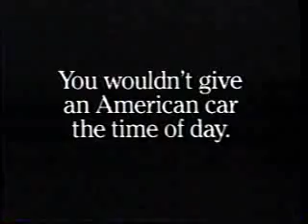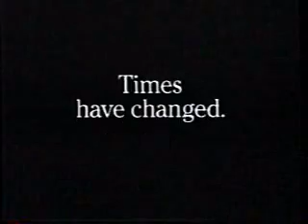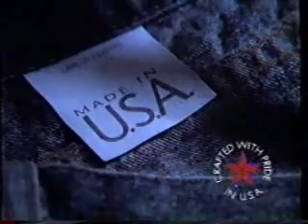KIMA/CBS commercials, 12/8/1991 part 3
Aired during 'Beaches.'

- Kellogg's Pop-Tarts
- Kaopectate
- Sears (GE Electric Range)
- Ford Taurus
- Beaches will continue
- Evening Shade/Major Dad promos
- Brooklyn Bridge promo
- Godfather's Pizza
- Ralph Lenhard Yakima Hearing Aid Service (anyone know who this man is? I think he still does freelance announcing on some Yakima stations.)
- Desserts by Verna
- KIMA NewsBeat bumper/ID (Lower Valley Reports)
- Ciara Fragrance
- Honey Nut Cheerios
- Campbell's Healthy Request Ready to Serve Soups
- Robitussin Cough Drops
- Murphy Brown/Designing Women promos (Wild Women?)
- Knots Landing promo
- Nightmare in Columbia County promo
- Made in the USA
- Chevrolet/Geo Dealers (Winner Time)
- Burger King (Beauty & The Beast Kids Meal)
- TheraFlu
- Sears (52" TV with Speakers)